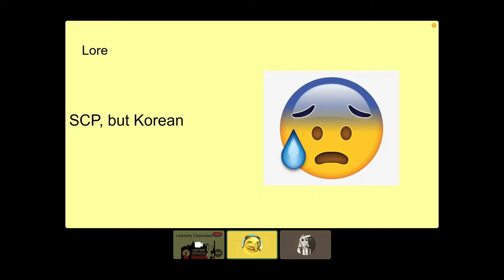Library of Ruina: Eyes Officially Buttered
I think I used too much butter cause i cant see what I'm doing in this game